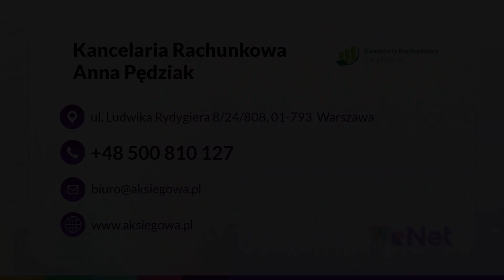Kancelaria rachunkowa Warszawa Anna Pędziak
KancelariaRachunkowa Anny Pędziak to miejsce, w którym możecie skorzystać z usług outsourcingu księgowości. Wspieramy małe i średnie firmy, oferując konsultacje, rozliczenia podatkowe i zarządzanie dokumentacją księgową. Oferujemy pełną księgowość, w tym prowadzenie ksiąg rachunkowych, obejmujące opracowywanie zakładowego planu kont, sporządzanie rocznych sprawozdań finansowych i deklaracji CIT. Zajmujemy się również prowadzeniem podatkowej księgi przychodów i rozchodów oraz ryczałtu od przychodów ewidencjonowanych. W ramach kadry i płac rozliczamy umowy zlecenia i o dzieło oraz składki ZUS oraz realizujemy inne usługi. Oferujemy też sporządzanie deklaracji rocznych PIT-11 i PIT-40. Zapraszamy do kontaktu i na naszą stronę internetową